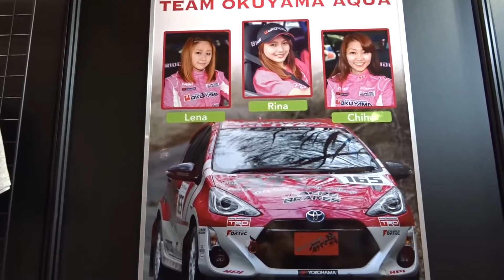TOKYO AUTO SALON 2017 ／ 東京オートサロン2017 ダイジェスト！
一つの動画にまとめてみました。
会場の雰囲気をお届けします。